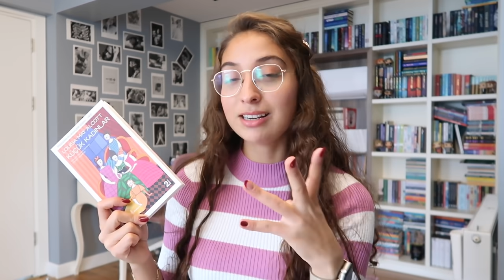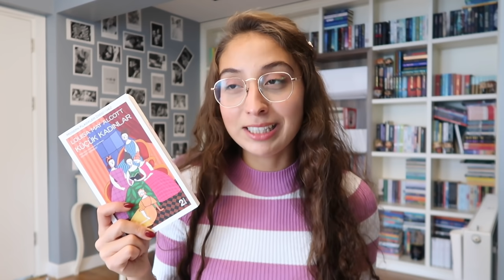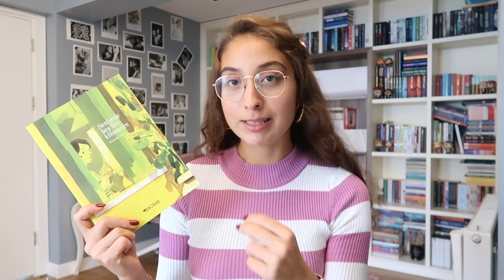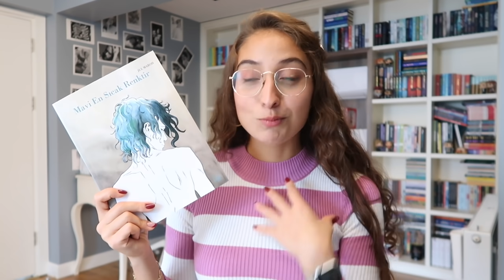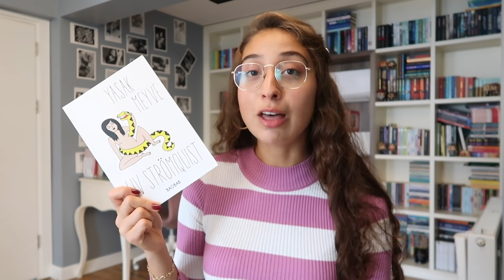eylül ayı özet | okuduklarım ve izlediklerim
Diğer Videolarım;

Başak Çakmak, 21 yaşındayım.
Yeditepe Üniversitesi Üniversitesi'nde, Beslenme ve Diyetetik bölümünü okuyorum. Kitap okumayı, dizi film izlemeyi, spor yapmayı ve sağlıklı yaşamı çok seviyorum. İnternet üzerinden de günlük yaşantımı ve hobilermi paylaşıyorum.